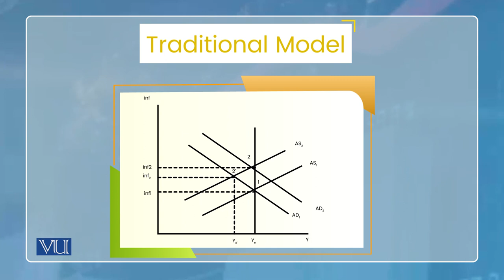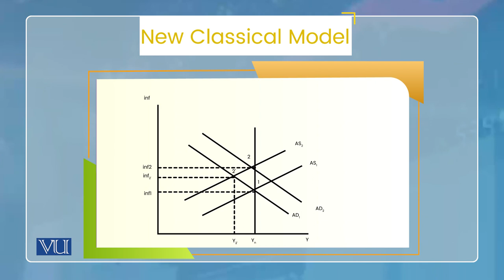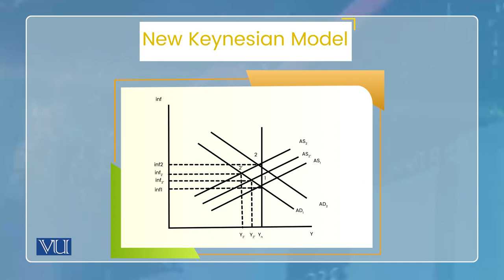Comparing Macroeconomic Models - 3 | Monetary Economics | ECO604_Topic074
Topic074: Comparing Macroeconomic Models - 3, Effectiveness of Anti-inflation Policy,